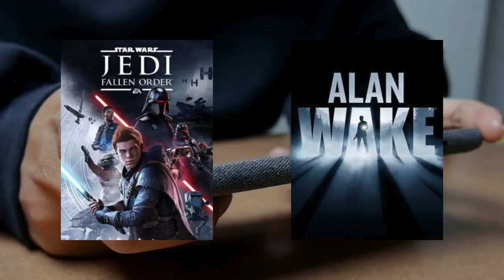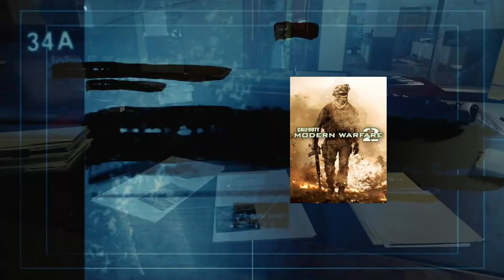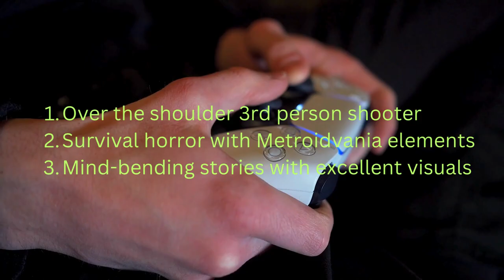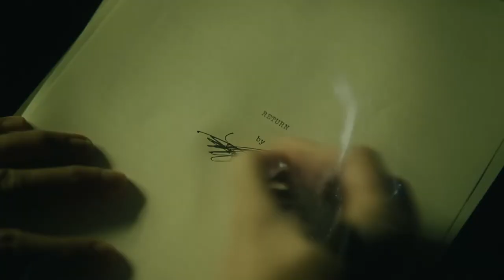My Favorite Games of 2023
As we continue to ring in the new year, I want to celebrate the great video games that I played for the first time in 2023. These consist of all the games I played in the year, not necessarily just games released in 2023. My Top 7 favorites, along with some honorable mentions, are ranked in this video. Enjoy!

Applications used:
OBS Studio
Wondershare Filmora 13
Canva Pro

Twitter (I refuse to call it by its new name): @kircherboyswag